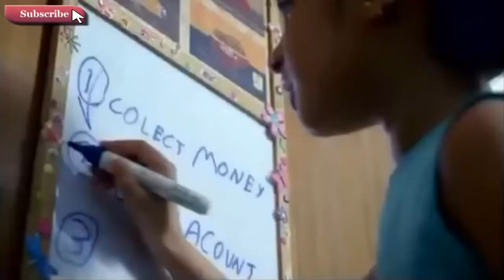Shail Hada - Kotak Mahindra Junior Bank Account Aaj ki Chillar Kal Ke Note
Shail Hada sings this jingle for Kotak Mahindra JBC!